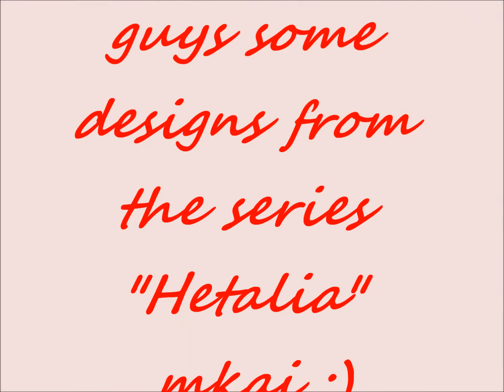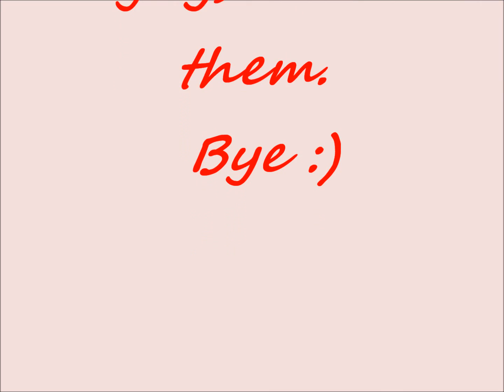hetalia zwinkys video3 (requested)